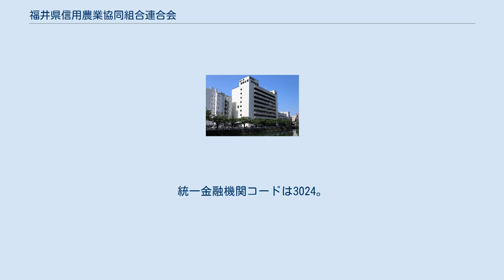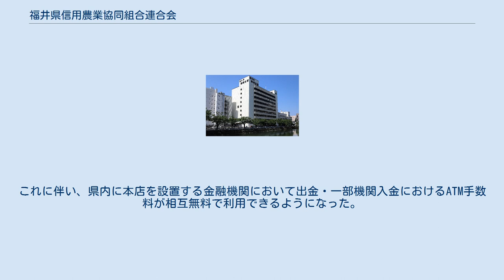福井県信用農業協同組合連合会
福井県信用農業協同組合連合会（ふくいけんしんようのうぎょうきょうどうくみあいれんごうかい）は、福井県福井市に本所を置く、福井県内の農業協同組合の信用事業を統括する県域農協系金融機関であり、県内農業協同組合を会員とする。
 通称は「JA福井県信連」または「福井県JAバンク」。
統一金融機関コードは3024。
主に法人顧客を中心としており、個人取引は殆どない。
 県下JAのATM（他金融機関幹事の共同CD店舗は除く）では、他都道府県の農協／信連のキャッシュカードでも入出金取引において、ATM稼働時間内なら終日手数料がかからない（対象となるATMには「サザエさん」のステッカーが貼り付けられている）。
また、三菱UFJ銀行のキャッシュカードでも平日日中の出金取引なら手数料がかからない。
 なおATMでの通帳取引は福井県下農協／信連で開設された口座の通帳に限られ、他都道府県の農協／信連の通帳は利用できない。
 2007年（平成19年）10月より始まった同サービスに、平成26年2月より加入している。
これに伴い、県内に本店を設置する金融機関において出金・一部機関入金におけるATM手数料が相互無料で利用できるようになった。
利用できる金融機関は次の通り(福井銀行、福邦銀行、福井県JAバンク、越前信用金庫、福井信用金庫、敦賀信用金庫、小浜信用金庫)